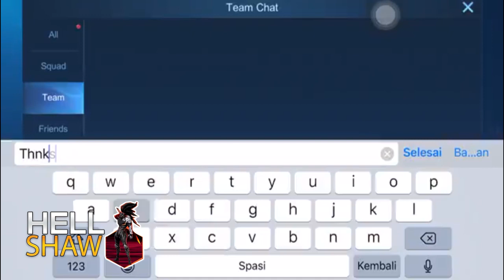ROUND 3 : MCL GRAND FINAL | LP GAMING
- Follow me in mobile legends ML ID : 35166564

My partner :
- Vegas Pro 14
- Iphone 8+
- Photoshop CC 2019
- CorelDraw X7